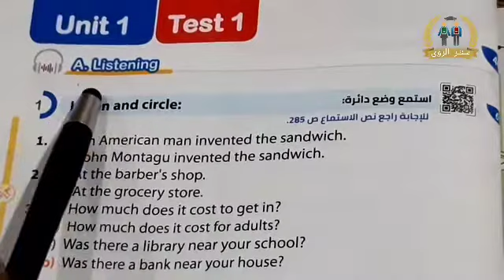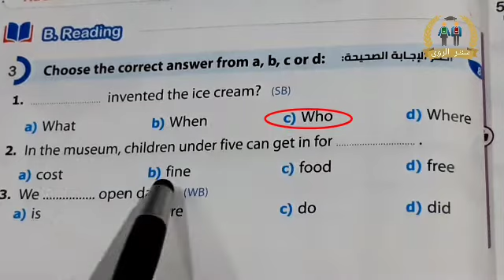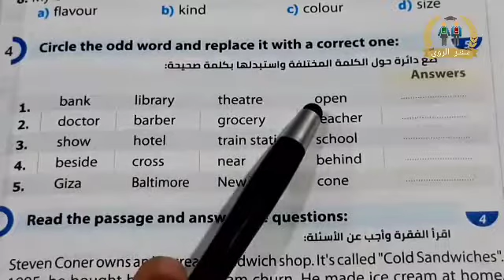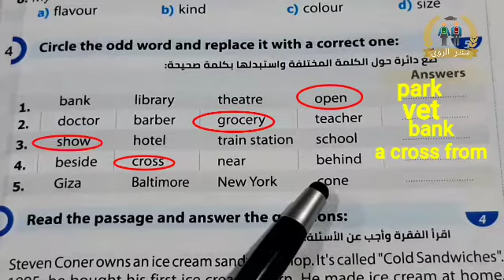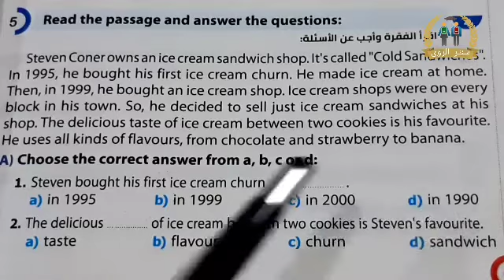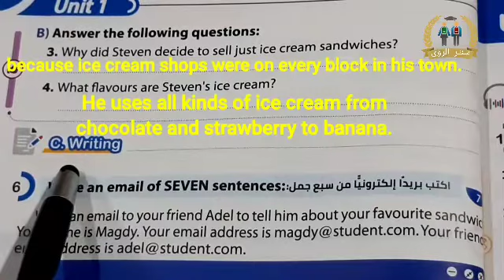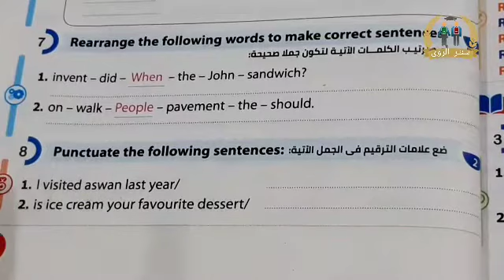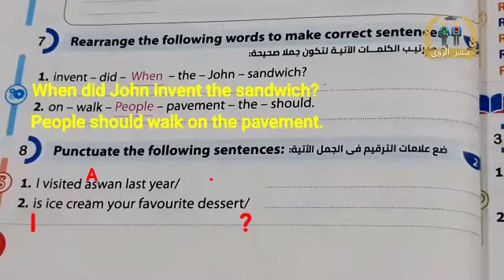حل إختبار على الوحدة الاولى انجليزي الصف السادس الابتدائي الترم الاول 2022 من كتاب الأضواء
حل إختبار على الوحدة الاولى انجليزي الصف السادس الابتدائي الترم الاول 2022 . Test 1 , Unit 1 من كتاب الأضواء Gem مادة اللغة الانجليزية الصف السادس الابتدائي الفصل الدراسي الاول 2022 .